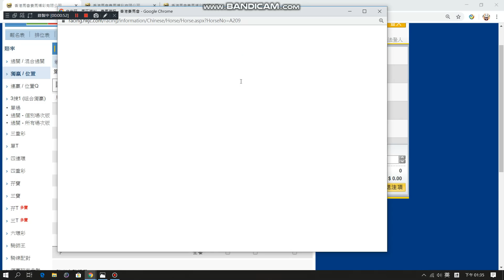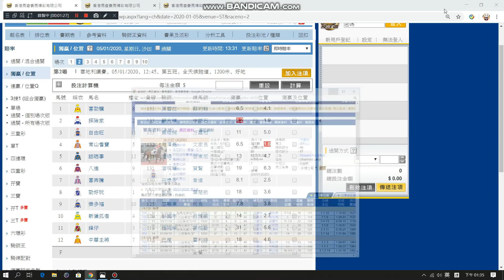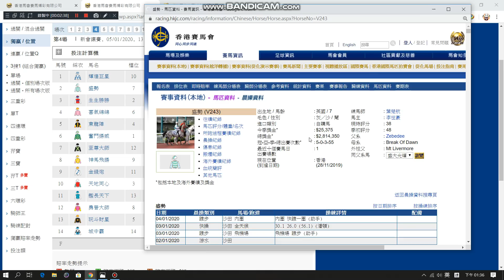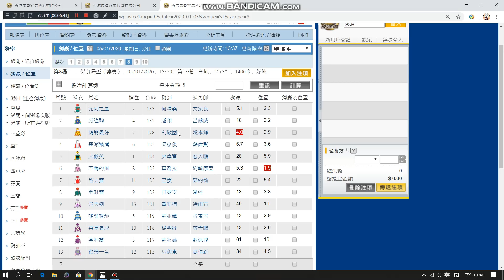香港賽馬05/01/2020 沙田C+3欄日賽心水推介, 原庄配搭再出爭錦標, 姚本輝同馬主用盡一時冇保留